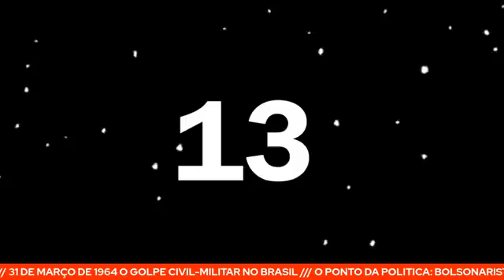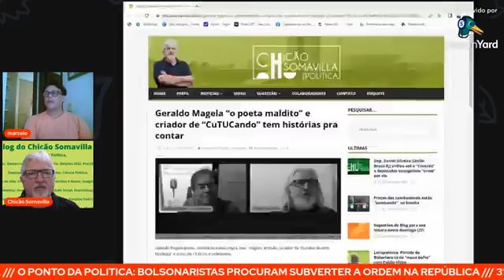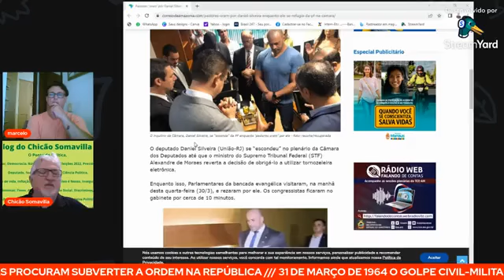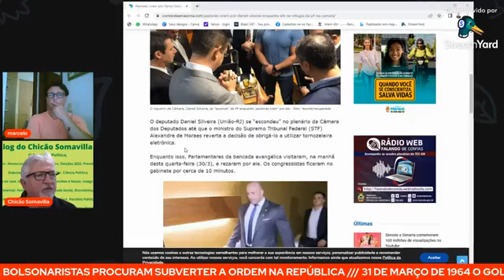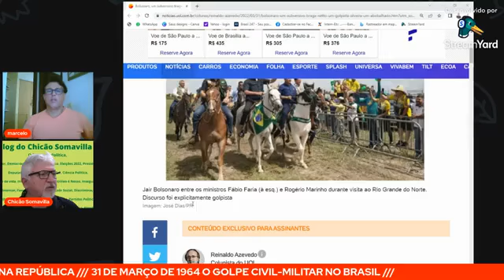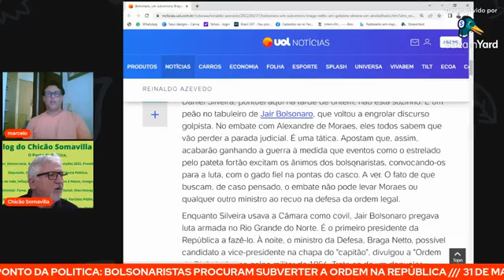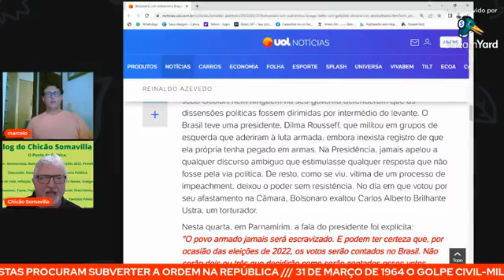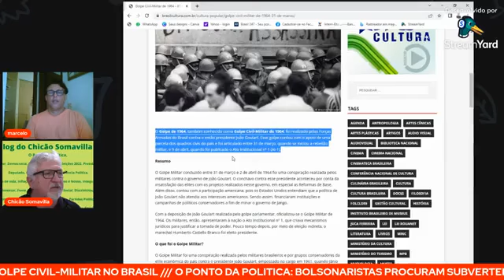Bolsonaristas procuram subverter a ordem na República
Conversamos com Marcelo Marcelino, professor, cientista político, economista, sociólogo, pesquisador da UFPR e coordenador do grupo fiscalizador da Dívida Pública em Curitiba-PR.

A Capital dos paranaenses completou 329 anos dia 29 de março. Nesta mesma data, tivemos a triste notícia do falecimento do nosso amigo e multiartista, GERALDO MAGELA.

Nossas homenagens a esse mineiro, batalhador cultural. Ele amava Curitiba.

Coincidentemente veio a falecer no dia do aniversário da cidade que ele tanto amava. Externamos aqui nossos sentimentos à família enlutada e amigos (as).

Marcelo contou um pouco da trajetória do multiartista Geraldo Magela.

Expos sua visão sobre as ações do ministro do STF Alexandre de Moraes em relação as atitudes tomadas pelo deputado bolsonarista Daniel Silveira (União Brasil-RJ).

Marcelo discorda da interferência do STF no caso citado alegando que é necessário, dentro de um regime democrático, o cerceamento da liberdade de expressão.

Salientou que seus comentários são unicamente de ordem sociológica, e não política.

Por fim, teceu comentários sobre o Golpe Militar de 1964.